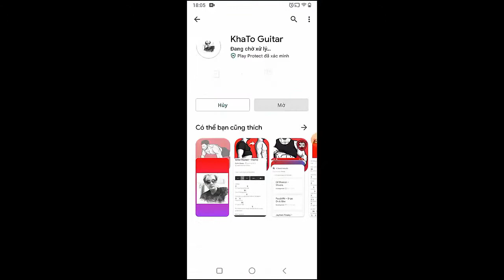Cornelia Jakobs - Hold Me Closer | Guitar Tutorial